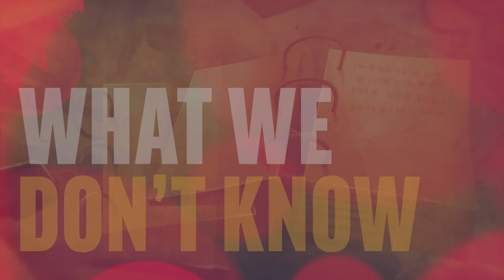What We Don't Know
Melissa Inouye expresses gratitude for Nephi’s humble expressions of his own unknowing.